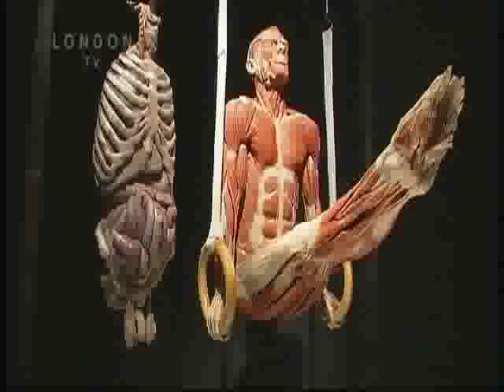BODY WORLDS comes to Science Centre Singapore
Hear from Dr Gunther von Hagens, the creator of BODY WORLDS and Ms Susanne Buck, Education Manager of London's O2, about the latest BODY WORLDS exhibition! BODY WORLDS: The Original & The Cycle of Life opens at the Science Centre Singapore on 23 October 2009.